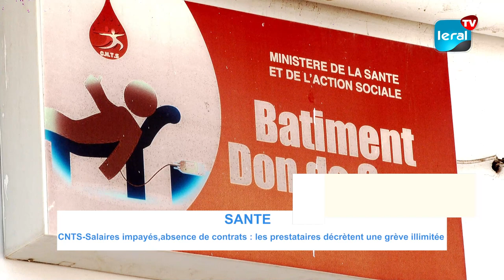Grève imminente: Les prestataires de service du CNTS réclament leurs salaires après 4 mois d'attente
À la suite d'un sit-in suivi d'une conférence de presse, le collectif des prestataires de service des collectes mobiles du Centre National de Transfusion Sanguine (CNTS) annonce une grève illimitée. Ils dénoncent des conditions de travail insoutenables et le non-paiement de leurs salaires depuis quatre mois.